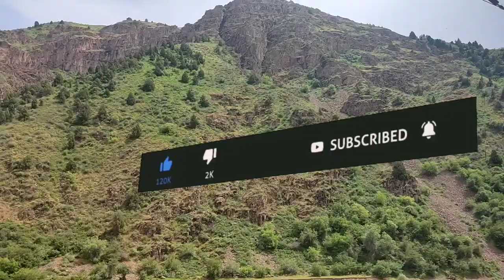📹 📹 КУРС РУБЛЬ БОЛОТ😱🚀 5.09.2024 ЭКЕНГО👍🏻 Курс валюта, Рубль доллар ,Евро ,тенге